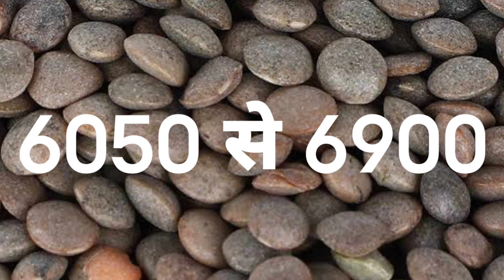जावरा मंडी सभी जिंसों के भाव 6 अप्रेल 2022 |Jaora mandi bhav today#garlicRate#onionrate